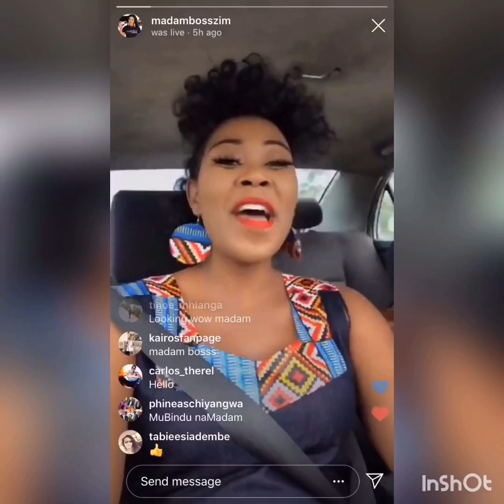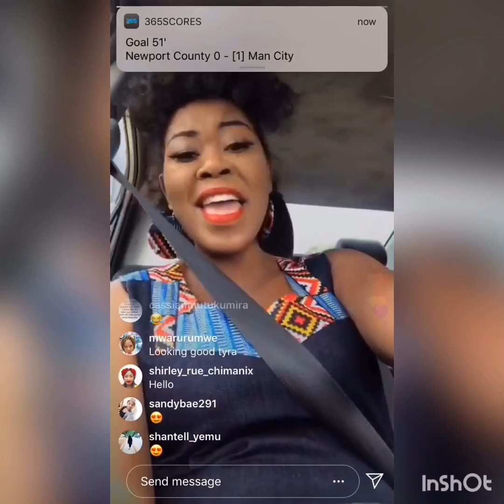Winky D ft Madam Boss - mugarden (video)